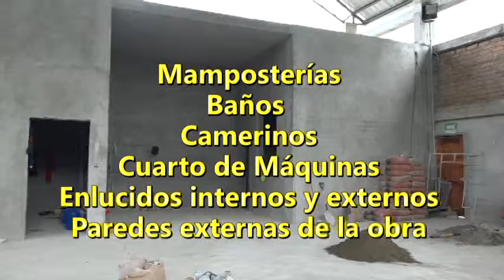TERMINACION DE CASA COMUNAL EN SABIANGO CON 30% DE AVANCE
Uno de los grandes sueños de la familia sabianguense es tener una Nueva Casa Comunal, es por ello que el Municipio de Macará, está ejecutando actualmente los trabajos de culminación de esta obra tan anhelada por Sabiango y su gente.

La obra a la fecha tiene un avance del 30%, consistente en: mamposterías, baños camerinos, cuarto de máquinas, enlucidos internos y externos, paredes externas de la obra, que ya muestran un avance significativo, restando los trabajos de acabados en la misma como pisos, puertas, ventanas, entre otros.

Se trabaja según lo planificado y con fiscalización municipal.